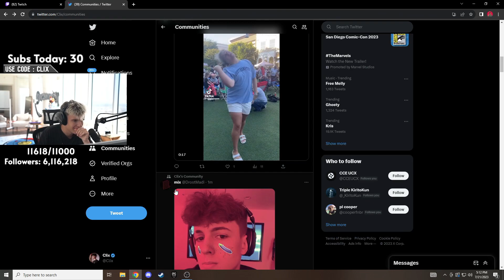CLIX has a TWIN!!😂😂